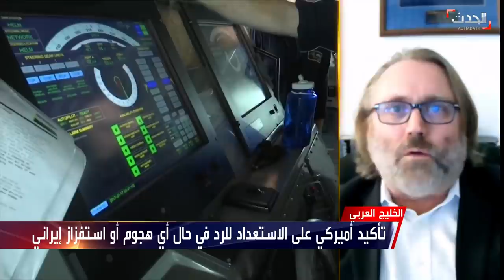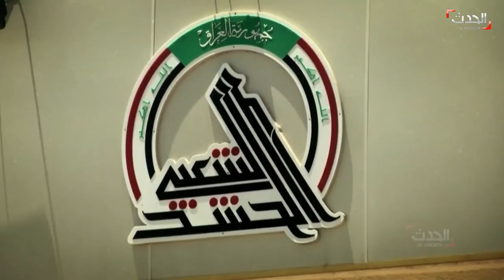حدث اليوم | العراق..التحقيقات بمقتل المهندس ورفاقه في "آخر المسار".. والحوثي يسطو على عقارات الأوقاف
حدث اليوم | الإثنين 28 ديسمبر 2020